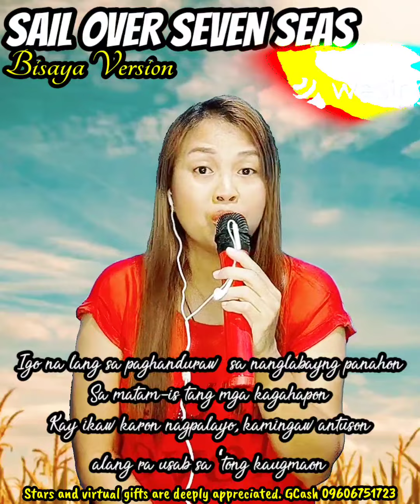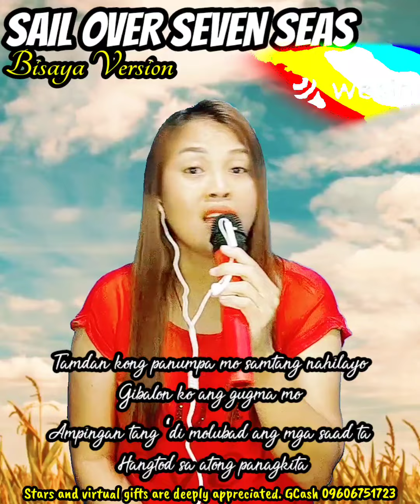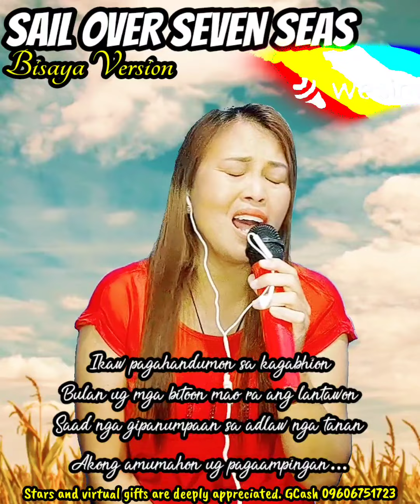Sail Over Seven Seas (Pagahandumon)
Bisaya version

Ikaw pagahandumon sa kagabhion
Bulan ug mga bitoon mao ra ang lantawon
Saad nga gipanumpaan sa adlaw nga tanan
Akong amumahon ug pagaampingan…